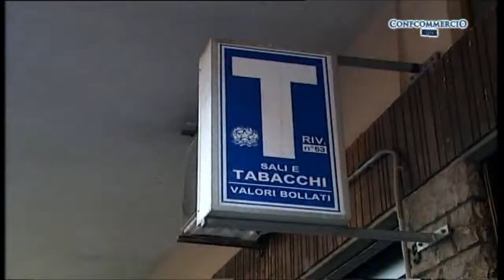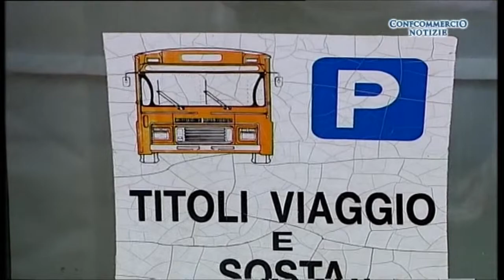GIULIARI, PRESIDENTE FIT CONFCOMMERCIO, SU BIGLIETTI BUS AIM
Dai duecento del 2013 sono oramai ridotti ad una sessantina  i tabaccai che in città vendono i biglietti dei bus Aim perchè, dati i margini sempre piu' ridotti, non conviene più. Un’operazione di razionalizzazione secondo Aim; una scelta dettata da un guadagno oramai inesistente, come spiega, in questa intervista anadata in onda nella rubrica televisiva Confcommercio Notizie  il presidente provinciale della Fit-Confcommercio, Davide Giuliari.